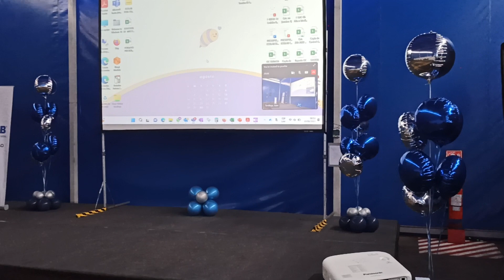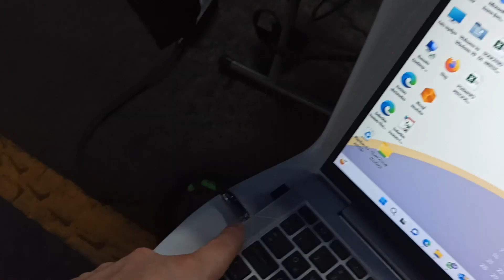Festidi - Alquiler de proyector Multimedia en Lima 981301574 posición lateral y conexión de audio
En un evento corporativo, te explico cómo realizo la proyección multimedia Lateral para que no afecte la visibilidad del ponente.

Así mismo te hago saber cómo realizo la conexión de audio de la laptop a la consola donde se encuentra el sonidista.